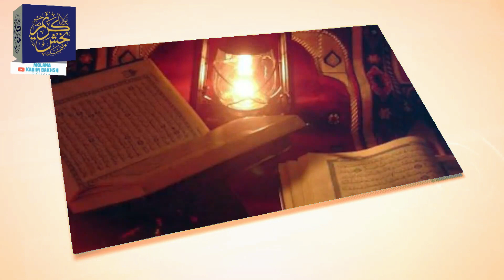Aap صَلَّى ٱللّٰهُ عَلَيْهِ وَسَلَّمَ‎ ke Khanadan ka Ihteram kro by Molana Karim Bakhsh SB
صَلَّى ٱللّٰهُ عَلَيْهِ وَسَلَّمَ کے خاندان کا احترام کرو‎آپ
حضرت مولانا کریم بخش صاحب
مدیر جامعہ عمربن الخطاب ملتان
کے بیانات سننےکےلئے سبسکرائب اورشیئر کریں